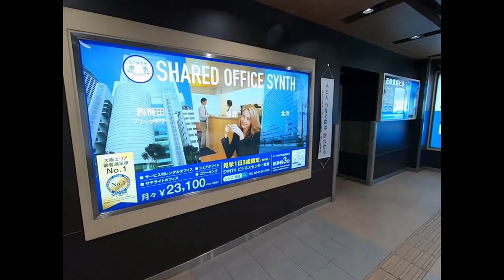【SYNTHビジネスセンター堂島】阪神電車 大阪梅田駅 SYNTH堂島までのアクセス動画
阪神電車　大阪梅田駅からSYNTHビジネスセンター堂島までのアクセス動画でございます。
初めてSYNTHに来られる方是非ご覧ください！

◇「SYNTHビジネスセンター堂島」に関するお問合せはこちらまで◇